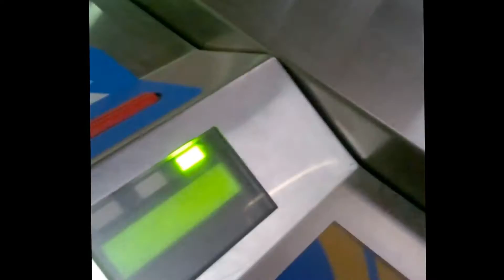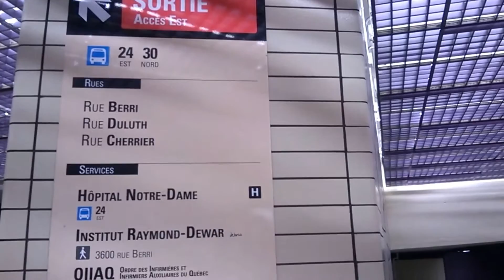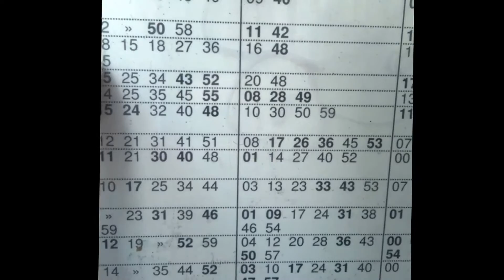Как добраться из точки А в точку Б в Монреале. Транспорт в Монреале (2014)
Проверить маршруты, стоимость, информацию и многое другое можно на сайте компании обслуживающей остров Монреаль (автобусы и метро) "STM"
Ежемесячно пополнить "ОПУС" ( OPUS ) / месячный проездной стоит в районе $75, обычно с 1 Января ежегодно цена растёт.

ОДИН ИЗ САМЫХ ИНФОРМАТИВНЫХ БЛОГОВ НА РУССКОМ ЯЗЫКЕ О КАНАДЕ